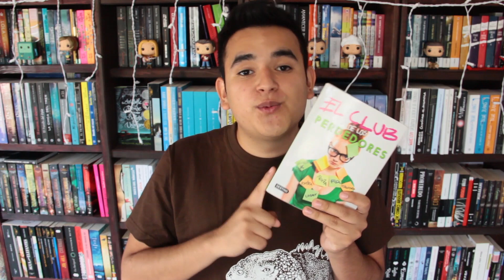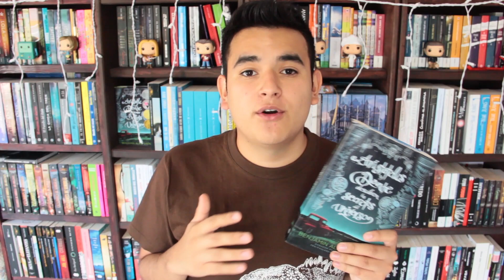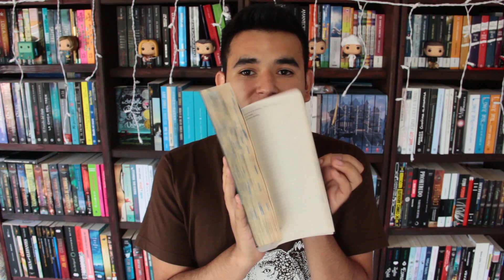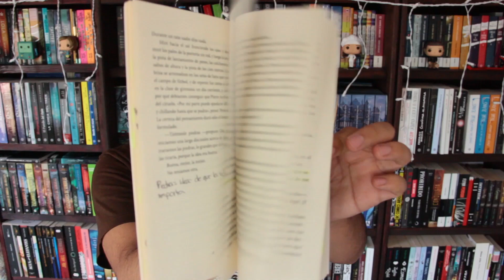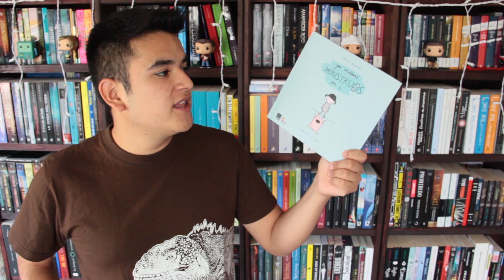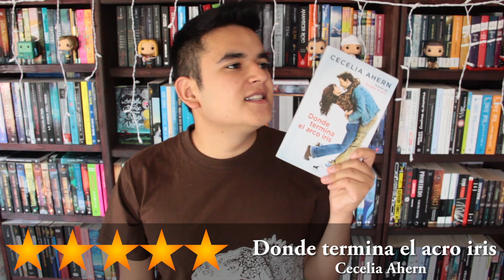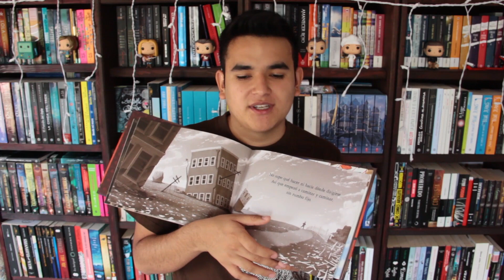Wrap up #3 | EL SECRETO DE LOS LIBROS. VEDASECRETA Pt. II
⇨⇨!ESTA ES LA CÁMARA SECRETA!  ⇦⇦
"LA CAMARA DE LOS SECRETOS HA SIDO ABIERTA ENEMIGO DEL HEREDERO TEMER"